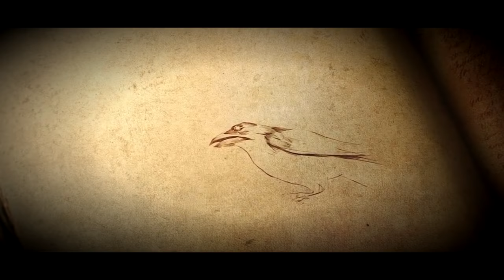ไปปล้นมันไว้...มันเลยกลับมาปล้นคืน #9 | Sea of Thieves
ไปปล้นมันไว้มัน...เลยกลับมาปล้นคืน #9 | Sea of Thieves
0:00 - INTRO
0:43 - เริ่ม